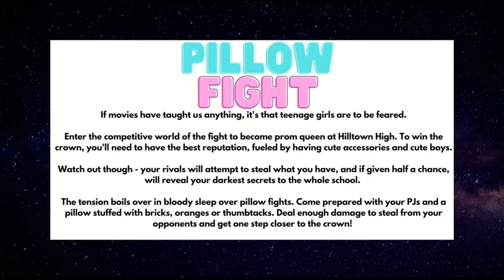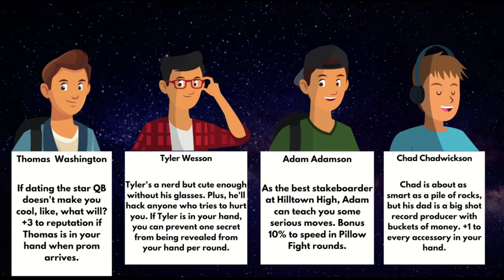Bad Video Game Ideas: Pillow Fight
Episode three in a fifty two episode series of bad video game ideas! This one I can best describe as 'needlessly complex'. This modern love letter to the materialistic travesty that is Pretty Pretty Princess incorporates brawls, board game mechanics, and teenage tropes.